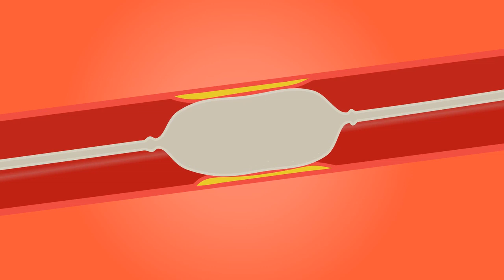Lungs Free Motion Graphics, Background Animation, Copyright Free Videos and Clips Free Download